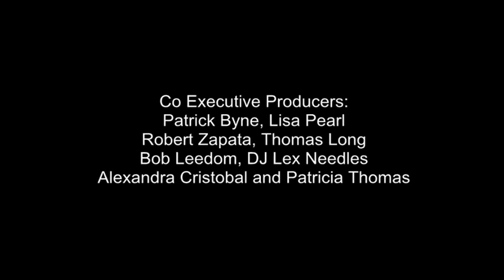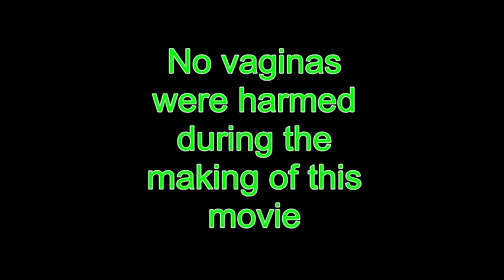Operation: Elephant Ears (Comedy Short)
Ms. Sylvia Lopez, an attractive woman in her mid-twenties, who is self-conscience about a personal flaw she has, is looking to have a reconstructive procedure to correct it so she admits herself for ambulatory surgery in a medical center. The staff assured her that it would be painless, quick and most of all discreet. Ms. Lopez makes the decision to proceed being a bit more confident the flaw will be corrected given the sincerity she feels by the staff. Once she is being prepped for the reconstructive surgery in one of the examining rooms, things go haywire. The staff has misinformed the head doctor of the exact details of the procedure. The unprofessional hospital staff gets nosy and rude. The mental ward loses a disturbed patient who avoids security and winds up in Ms. Lopez's room. This all makes Ms. Sylvia Lopez embarrassed and uncomfortable creating a horrendous experience which turns out not to be as discreet as she thought but is amusing after the surgery has been completed.

Written By: Richie Noodles
Directed by: Richie Noodles
Co-Directed by: Carlos Garcia
Produced by: Debra Johnson

Cast:
Patient Sylvia Lopez: Tina Costello
Doctor Martinez: Joe Romby Jr.
Nurse Diaz: Elaine Ashe
Nurse Levy: Ahshaki Long
EMT Technician: Richie Noodles
Doctor in Hallway: Michael Knowles
Burn Patient: George K Gee
Burn Unit Visitor: Dimitri Vitalakis
Mental Patient: John R Casey
Head of Security: Don Manzo
Security Guard: Andrew Robins
Extra Background: Dion Costelloe

Original Music by:
"New Wonderful You" performed by  Joe Romby Jr.
"keep It Rockin" performed by DEF GROOVE

Cinematography by: Carlos Garcia
Film Editing by: David Damen
Makeup by: Tina Costello
Sound by: Debra Johnson

Thanks to:
Dr. Gary Jean-Baptiste
Location: North Eastern Network Wellness Center